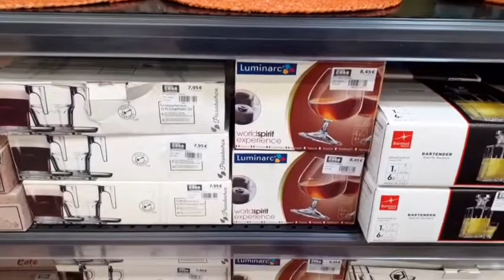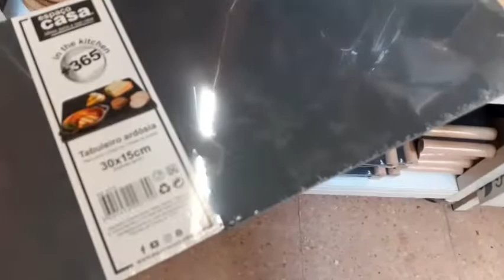أخر ماكاين في الديكورات والاواني جولة في محل الأواني وديكورات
جديد-الأواني
محل-الدكورات
دويرة-خفيفة